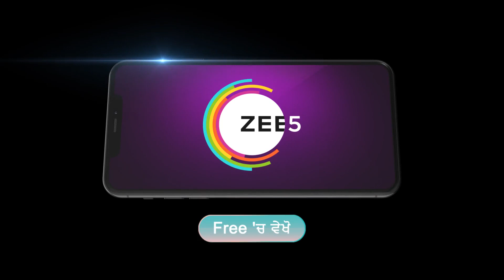Gal Mithi Mithi | Ep - 158 | Best Scene | Jun 12 2024 | Zee Punjabi | Watch for free on ZEE5